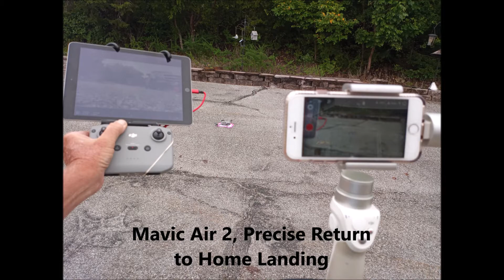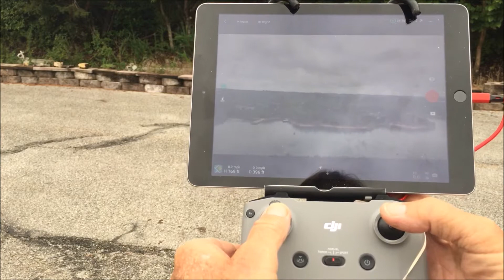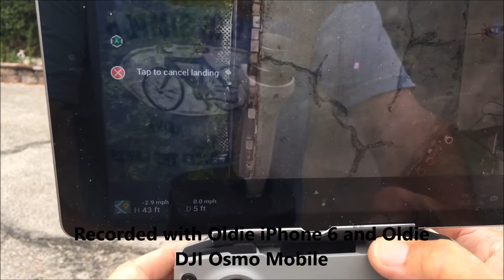DJI Mavic Air 2 , Precision Return to Home Landing, INCHES !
Showing Sept. 12, 2020, DJI Mavic Air 2 precision landing during Return to Home. Any flight range is the same: 100 feet or 1,000 feet. Still lands on the dime. I DID NOT calibrate the compass setting within the last 2 weeks. Maybe this could have been even closer. iPad 9.7 inch refurbished from Amazon
and a plastic mount , modified with bungie to hold iPad  on the DJI controller console.